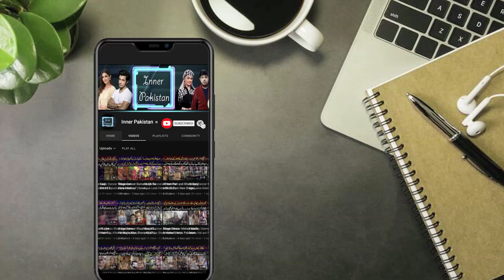Stage Dancer Heer Jutt Exclusive Interview | Inner Pakistan